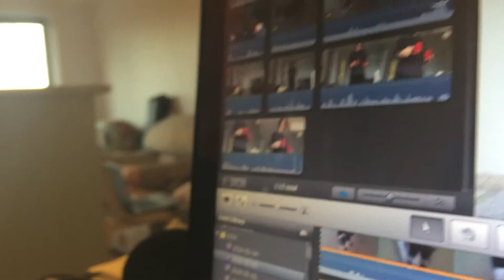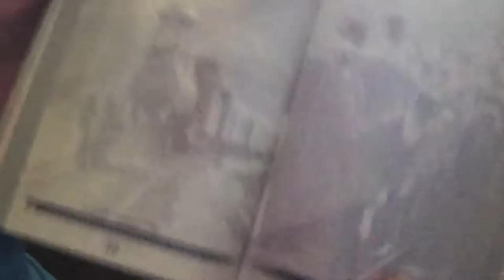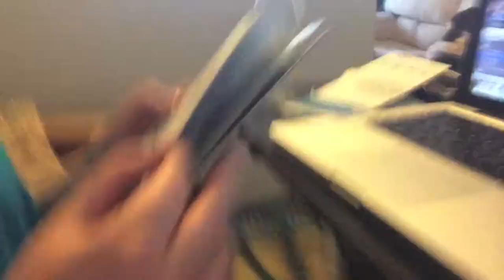Annie Got Her Passport! - Day 408 (2014-05-15)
Hullo World! We're Clément and Annie, and this channel is where we've been telling the story of our lives every single day for over a year! Now in glorious HD!